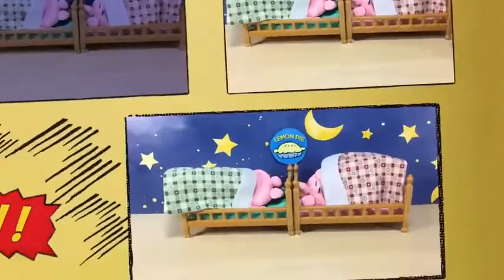Peppa Pig Dream Toilet Pooping With George Big